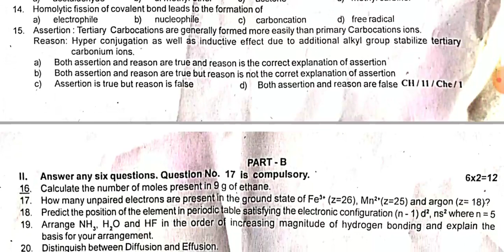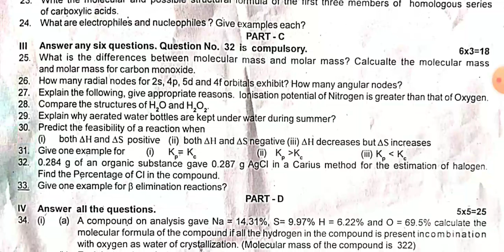11th standard chemistry quarterly exam question paper English medium 2019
11th standard chemistry quarterly exam question paper English medium 2019 Villupuram district